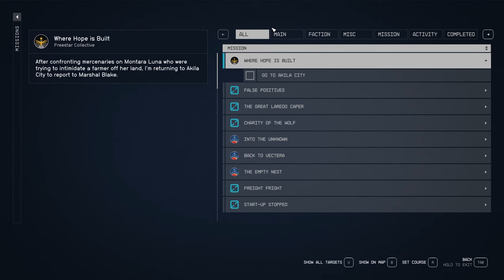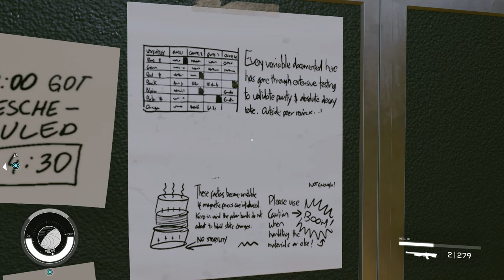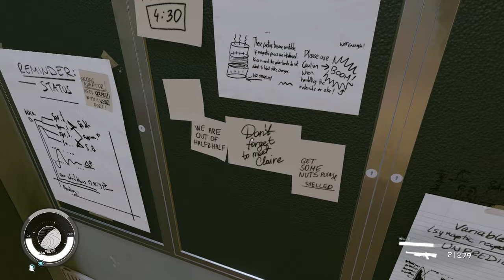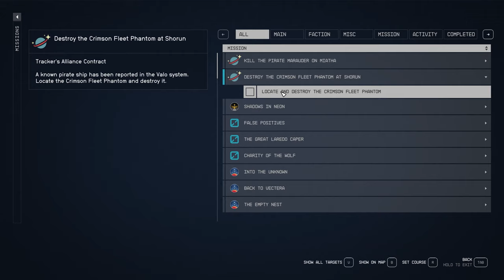Grand Theft Starship - Starfield - Part 19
Let's play Starfield! Will it live up to the hype? Only one way to find out...